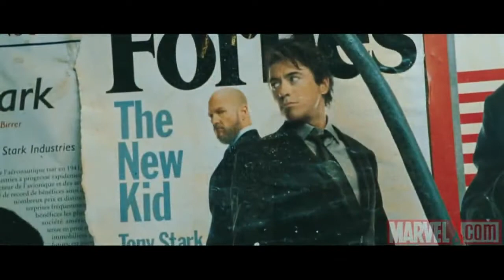Official Trailer - Iron Man 2 - Homem De Ferro 2 - (HD)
Gênero: Ação e Ficção Científica
Duração:
Origem: Estados Unidos
Estréia 30 de Abril de 2010
Direção: Jon Favreau
Roteiro: Justin Theroux e Stan Lee
Produção: Paramount Pictures
Censura:
Ano: 2010

    Sinopse
Desta vez, Tony Stark enfrentará a super-espiã soviética Viúva Negra (Scarlett Johansson) e Whiplash (Mickey Rourke), além de enfrentar a imprensa e os rivais das Indústrias Stark.

    Elenco
Kate Mara
Scarlett Johansson
Robert Downey Jr.
Sam Rockwell
Leslie Bibb
Samuel L. Jackson
Mickey Rourke
Gwyneth Paltrow
Paul Bettany
Jon Favreau
Don Cheadle
Olivia Munn
John Slattery
Clark Gregg
Stan Lee
Helena Mattsson
Tim Guinee
Garry Shandling
Natalina Maggio
Anya Monzikova
Davin Ransom
Jennifer D. Johnson
Keith Middlebrook
Eric L. Haney
Philippe Bergeron
Nicolas Pajon
Victoria Parsons
Karim Saleh
Kiana Prudhont
Jack White
Mathew Lorenceau
Dustin Jacobs.